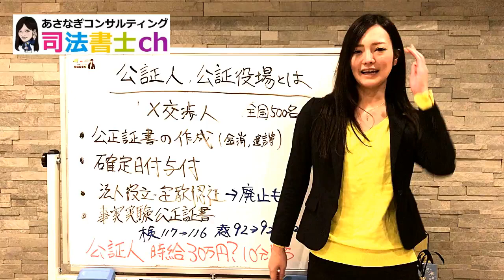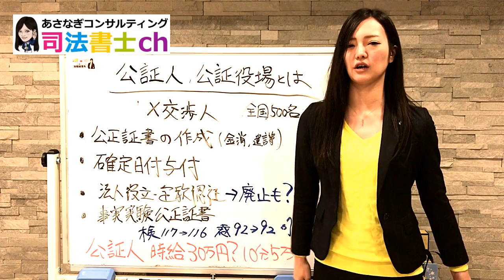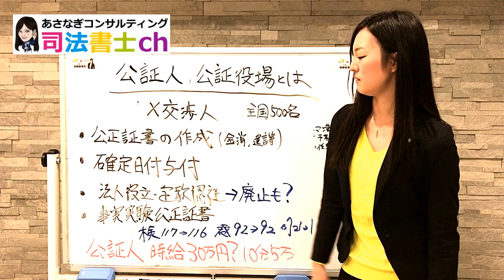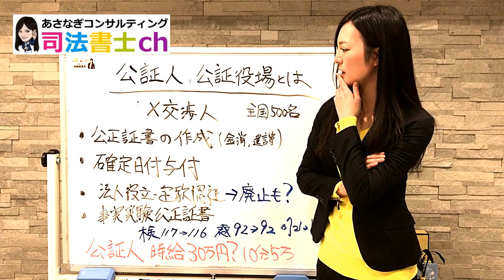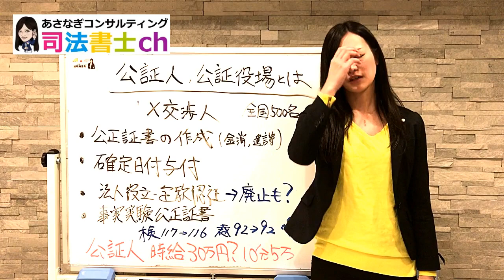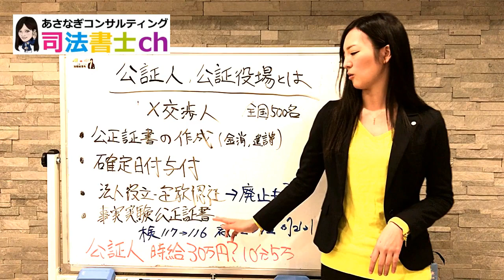692# 【天下り？】司法書士が解説する公証人とは？【時給〇〇円？】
I am Mario Kayo, a judicial scrivener at Asanagi Consulting! ! !

加陽麻里布/カヨウマリノ/司法書士/行政書士/資格/女性社長/あさなぎ/あさなぎコンサルティング/NHK/裁判/訴訟/簿記/27歳
Mario / Marino Kayo / Judicial Scrivener / Administrative Scrivener / Qualification / Female President / Asanagi / Asanagi Consulting /  Election / Trial / Lawsuit / Bookkeeping / / 27 years old // Adachi Ward / Examination / National Diet / Nagata Town / President